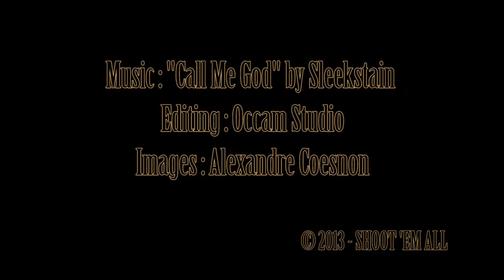SLEEKSTAIN - Call Me God - [Music Video Teaser]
This is the teaser for our first music video "Call Me God"